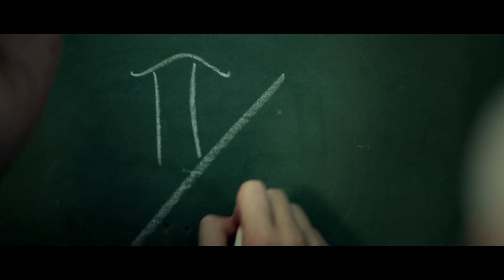The Wind Blows - Trailer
Release Date: Coming soon
Genre: Thriller
Director: JP Azais
Cast: Katie Frederick, Chris Kennedy, Meghan Jaeger, Hillary Canada, April Watts, Batya Haynes, Melissa Panos.
Writer/Producer: Jesse Bell
Studio: Indie5 Films